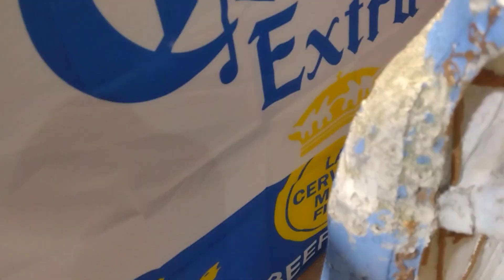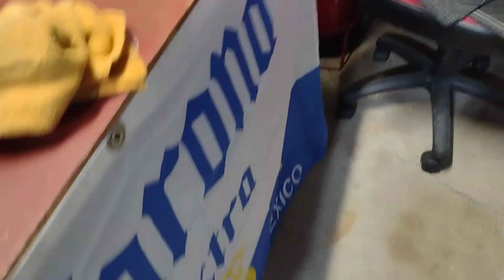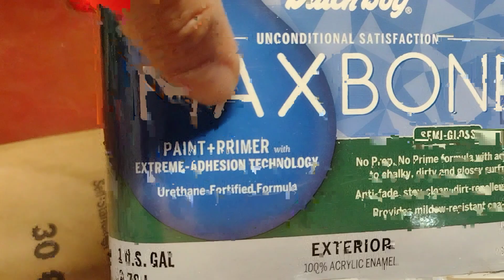Restauración fácil de una escultura.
como restaurar una escultura de forma fácil y rápida y sobre todo barata.